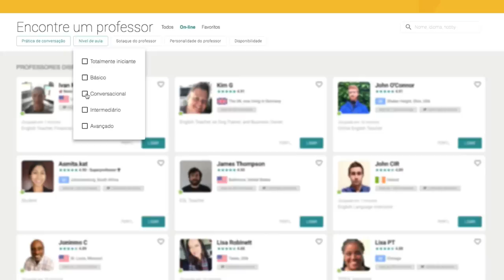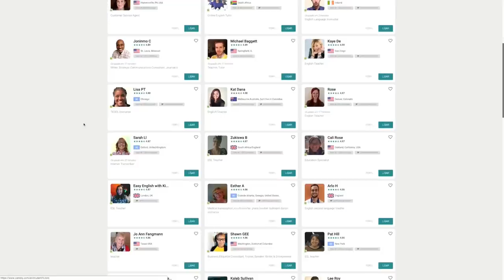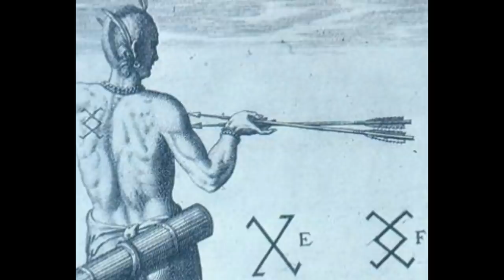TODOS OS SEGREDOS DE URANUS - MONKEY D. DRAGON POSSUI O PODER ANCESTRAL? ONE PIECE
TWITER:  @EvandroFuzari